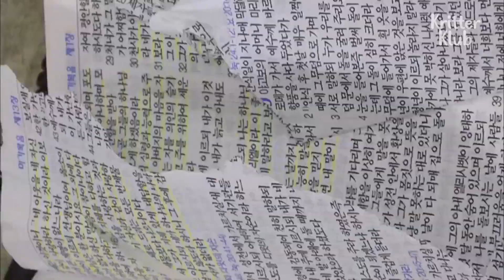This Is How A Dog Changes After Losing His Best Friend Who Was Like His Mom | Kritter Klub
After the dog Pori lost his best friend Nuri, his behavior changes day and night?!